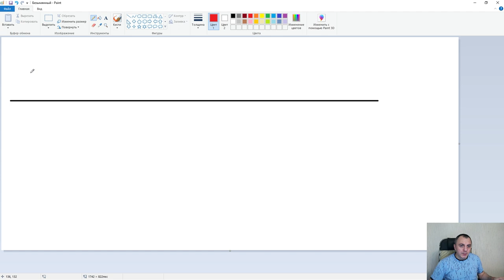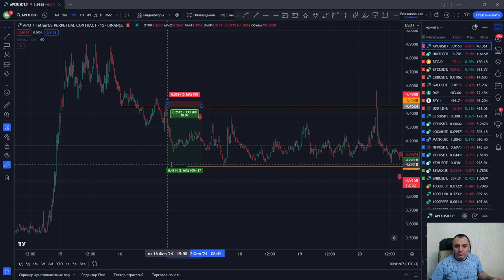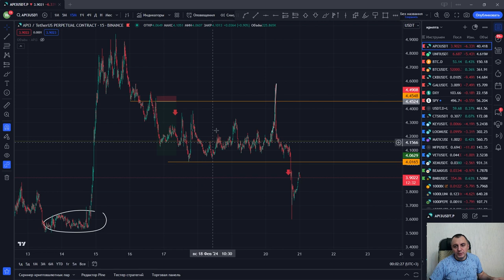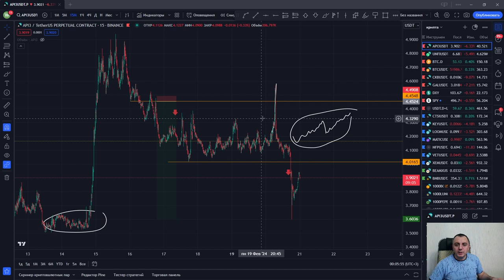Забираем профит с РЫНКА: что нужно знать ТРЕЙДЕРУ?